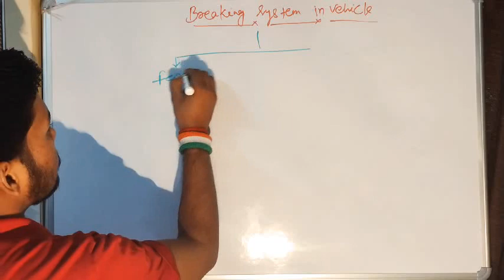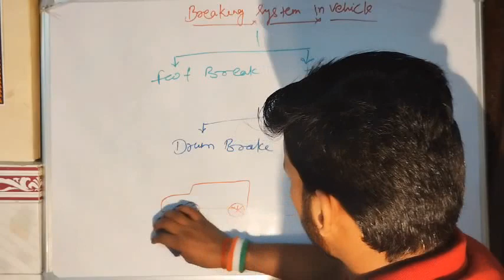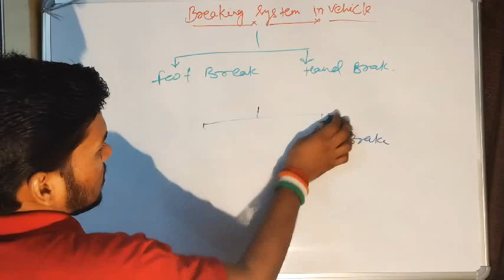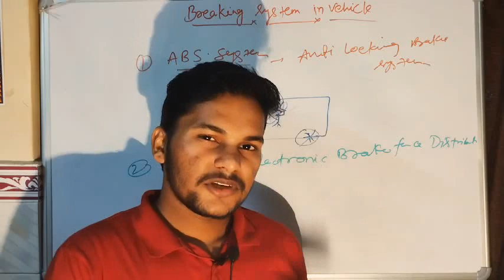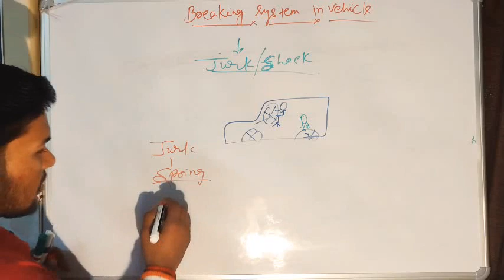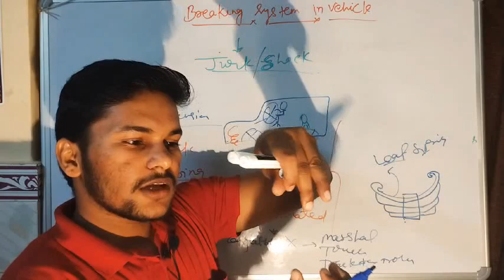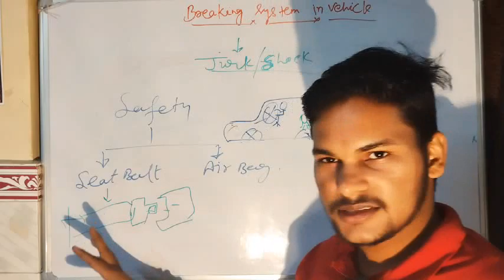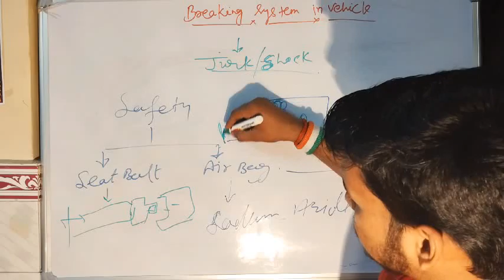BREAK SYSTEM, SUSPENSION SYSTEM AND SAFETY EQUIPMENT (AIR BAG & SEAT BELT)IN VEHICLE-YOGENDRA YADAV